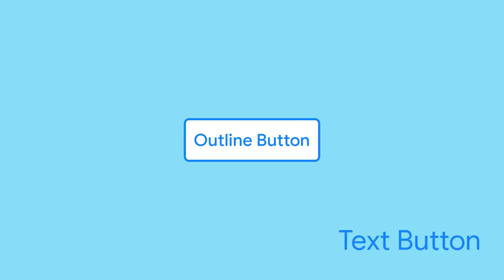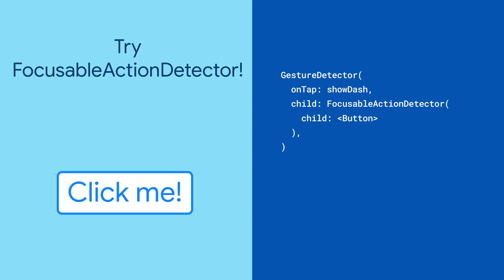FocusableActionDetector (Widget of the Week)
Writing a custom button with basic functionality like hover highlights, focus, and keyboard shortcuts can be a lot of work. Instead of nesting Shortcuts, Actions, Focus, and MouseRegion widgets, simplify your code and get the same functionality by using FocusableActionDetector.